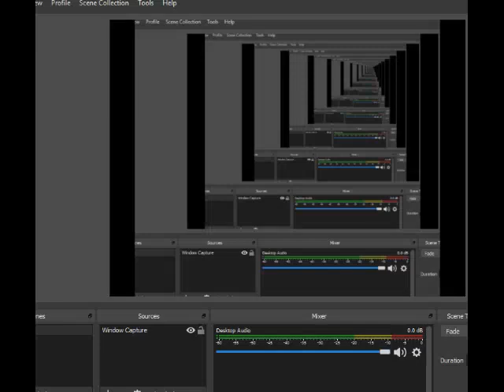F-Zero SNES Full Playthrough Golden Fox Standard Mode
Thanks!!! :D F-Zero SNES Full Playthrough Golden Fox Standard Mode